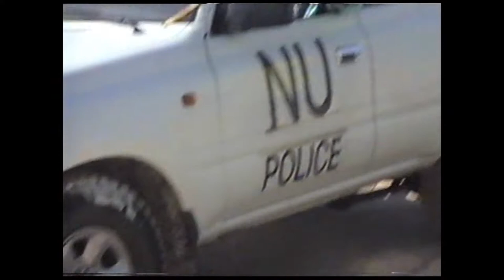Mozambique August 1994 Part 2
Arthur takes a UN vehicle for a spin on the beach at Mimoli and we find reef.